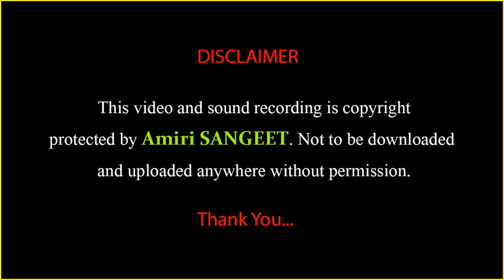শিখাইয়া পিরিতি | Shikhaiya Pirithi | Kari Amir Uddin Ahmed | Instrumental Violin Music | Exclusive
শিখাইয়া পিরিতি করিলো ডাকাতি | Shikhaiya Pirithi Korilo Dakathi | Violin Music | Kari Amir Uddin Ahmed | Arif Uddin Ahmed | Bangla New Song | Instrumental Music | Amiri SANGEET | Amiri Jalsha | Exclusive Video | Official Video

★ 𝐀𝐧𝐭𝐢-𝐏𝐢𝐫𝐚𝐜𝐲 𝐖𝐚𝐫𝐧𝐢𝐧𝐠 ★